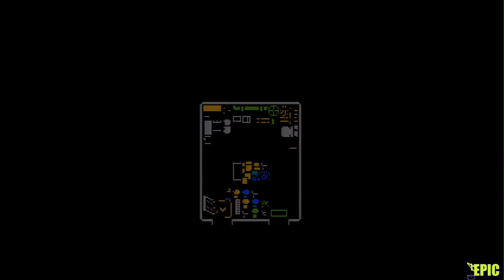[GA Epic] G.A.H.L.O : Retro City Rampage (Half Hour Preview)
Bryce and Adrian take a look at a 8-bit top down saints row like adventure game!...ITS AWESOME